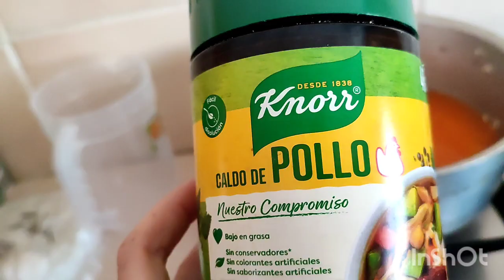how to make Mexican food for thanksgiving. papa tacos (potato tacos), Mexican rice and salsa Verde.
How to make Mexican dishes for thanksgiving. Starting with potato tacos ! Our family's favorite. But first we need to do some chores on the homestead.